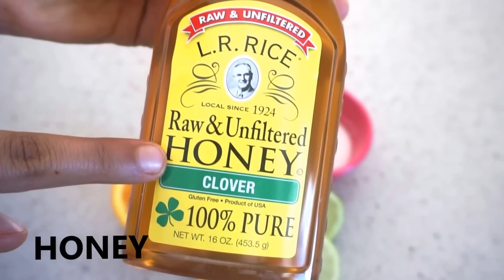Skin Whitening Miracle Home Treatment(Results-LIVE Demo) || Top 3 Home Remedies || Permanent Routine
In today's video I am sharing 3 top home remedy tips to Lighten Skin and Whiten skin. These remedies will provide you four times the fairness compared to any other product, without any side effects. In today's remedy we will make a skin whitening Scrub, Skin Whitening Mask and a Skin Whitening Night Cream.

If you use all the tips, your skin will become very fair and nourished.

Skin Whitening Miracle Home Treatment(Results in LIVE Demo) || Top 3 Home Remedies || Permanent Routine

Vine: Search "Muskaan Hamad" on vine!

If you have the following questions then this video is for you:
whitening skin products
skin whitening treatment
skin whitening forever
skin whitening home remedies
skin lightening treatment cost
homemade skin whitening
skin whitening treatment at home
permanent skin whitening treatment
how to lighten black skin
how to lighten skin naturally and permanently
how to lighten skin with milk
how to whiten body skin
how to whiten your skin in 3 days
natural skin lightening for black people
whitening skin products
how to make skin whiter in 1 day
how to get fair skin in one day
how to get fair skin fast permanently
how to get fair skin for men
how to get fairer skin overnight
how to get fair skin in 1 week naturally
how to get fair skin naturally at home fast
how to be very fair
how to get fairer skin for indians
skin doctor whitening cream review
skin doctors sd white & bright ingredients
skin doctors sd white and bright chemist warehouse
skin doctors sd white advanced brightening complex
Night Whitening Cream